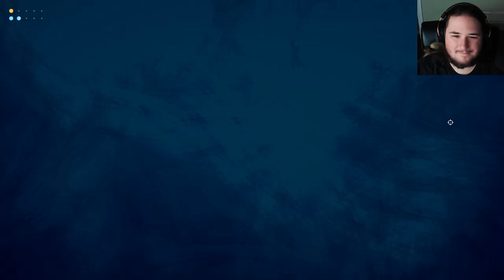Hail of Bullets | ROUNDS Part 2 ft. DoubleGunz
Only one can become the most powerful...